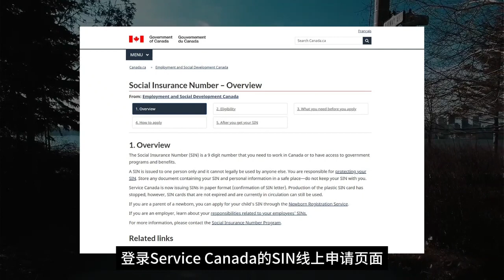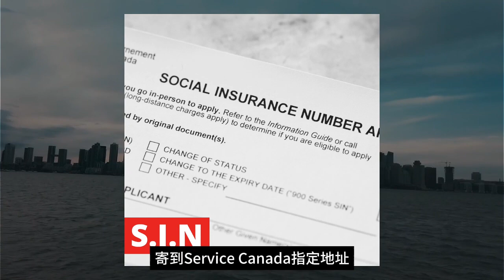新移民初到加拿大如何申请SIN卡！ | 都需要哪些文件和步骤？该注意哪些事项？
无论您是大学生想要在校外打工，需要报税申请退税补助，或是持工签的新移民刚刚抵达加拿大，办理社会保险号是非常重要的。

SIN卡，俗称工卡、社保卡等等。它记录着您的收入、税收、退税以及其他社会福利信息。比如就业、办银行卡、买保险、置业等都需要提供SIN卡。此外，SIN号码还与您的信用度有关，因此sin卡非常重要。
那申请sin卡都需要准备哪些文件呢？

1． 有效的学签、工签、枫叶卡或登陆确认
2． 护照原件
3． 驾照或其他能证明当前居住地址的文件

您可以通过以下方式申请SIN卡：

1． 本人亲自现场办理： 在加拿大各个城市的Service Canada办事处，携带所需文件亲自前往柜台免费办理。

2． 在线申请： 扫描所需文件，登录Service Canada的SIN线上申请页面，填写信息并提交。通常在10-20个工作日，SIN卡信息的信件会邮寄到您的家。

3． 邮寄申请： 填写SIN申请表格，寄到Service Canada指定地址。一般在25个工作日，SIN卡会邮到您的家。

此外要注意的是：
1.如果您的签证已过期，是无法补办SIN卡的。请务必在获得签证后第一时间申请SIN卡！
2.由签证办理的SIN有时效性，如果签证延期，请记得及时更新至Service Canada。
3.在校外打工时要注意工时，以免超出允许的范围导致不必要的麻烦。
4.SIN是极为重要的个人信息，请不要轻易出借、冒用或重复申请。

无论您身处何种情况，及时办理和更新SIN卡是确保您在加拿大生活顺利进行的关键一步。

微信： S2Customercare